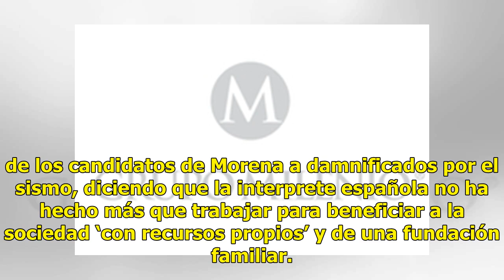¡Dejen a Belinda en paz!, pide diputado federal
15 octubre, 2018 Redacción Aumentar tamaño de texto El diputado federal por el IV distrito de Morelos Jorge Arguelles, pidió que ataques y críticas contra la cantante Belinda terminen ya que considera que son ‘injustas y desproporcionadas’ ya que, a pesar de no ser mexicana, ha mostrado apoyo a los ...